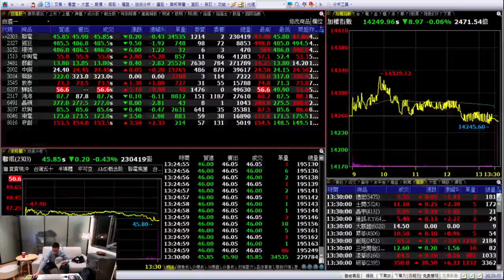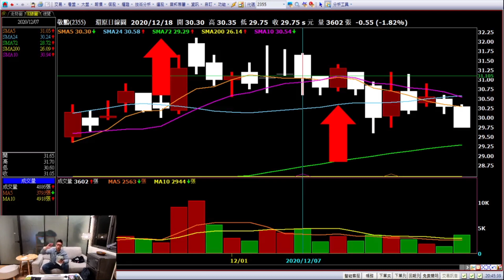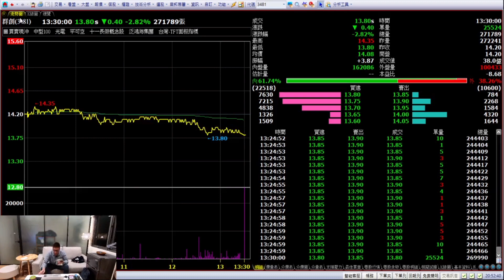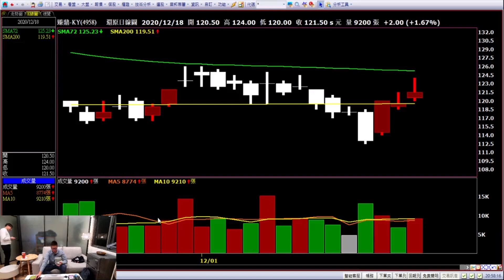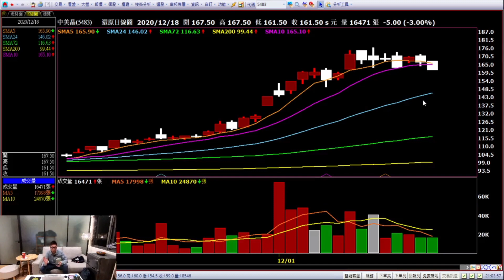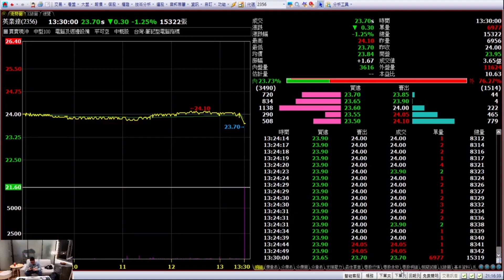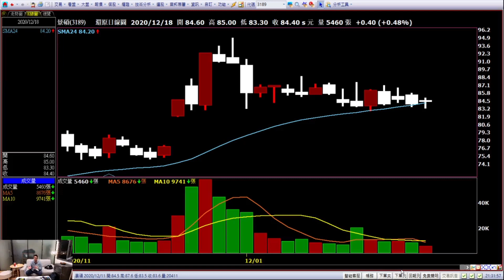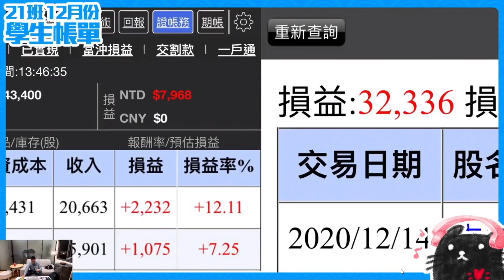Ashin老師直播_外資要放假了盤整盤你要怎麼來判斷股票可不可以買？20201218_直播備份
直播一樣幫大家備份
盤整盤會不停的洗，減少操作也是種好方式
就先這樣
晚安

1月份實體課程
1/16高場雄、1/17台北場：1/23台中場

有問題就在底下留言跟我說吧